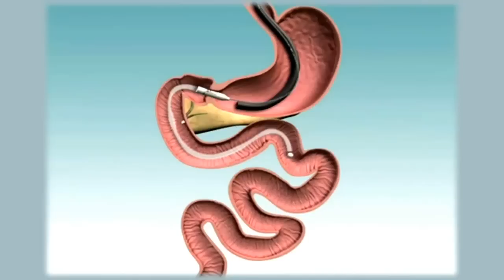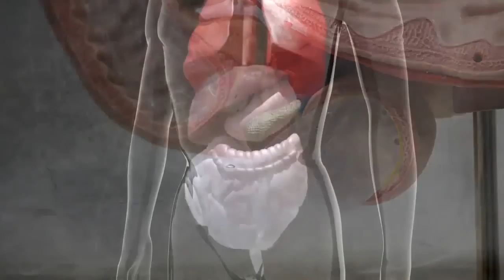Alex Escalona, MD: Xtreme Endoscopic Toolbox: New and Cutting Edge Therapies (English)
Alex Escalona, MD describes his DDW 2012 presentation, part of ASGE's Hands-on Workshop "Xtreme Endoscopic Toolbox: New and Cutting Edge Therapies." (English version)